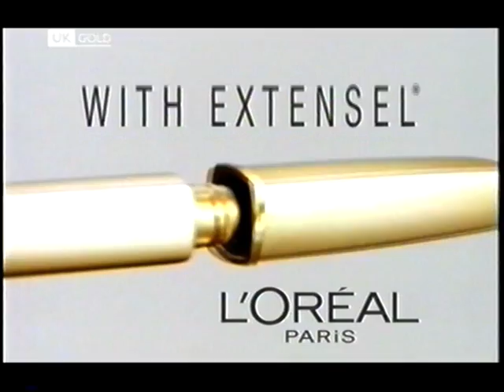UK Gold Ad Break 2001 (3)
You are watching an ad break from UK Gold recorded at some point in 2001.

Adverts shown are: Ikea, Alton Towers: Submission, L'Oreal (with Milla Jovovich), Neutrogena (with Jennifer Love Hewitt), Nivea, Slim-Fast, Baines & Ernst, The Mexican (movie trailer), Miracle-Gro, Lindemans, The National Lottery and Homebase (with Neil Morrissey and Lesley Ash).